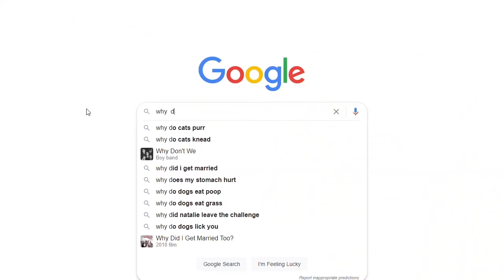Missionaries Are Asked the Most AWKWARD Questions... See How They Respond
Missionaries are asked the most AWKWARD questions. Watch to see their responses!

Video by missionaries serving in the Seattle Washington Mission.